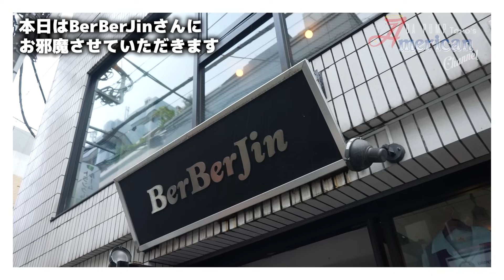【ゆきぽよ コラボ】ギャル と#古着 の組み合わせは...？BerBerJinで全身コーデして検証します！【前編】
▶本日のゲスト : ゆきぽよさん